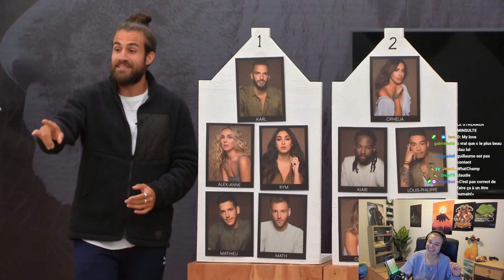réagit à OD ! Les MAISONS deviennent MIX !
Toujours le fun de regarder OD entre piments sur mon live Twitch !